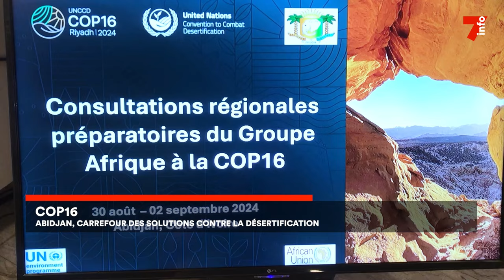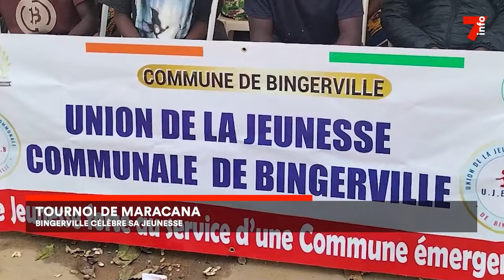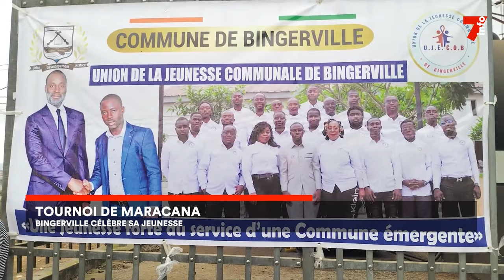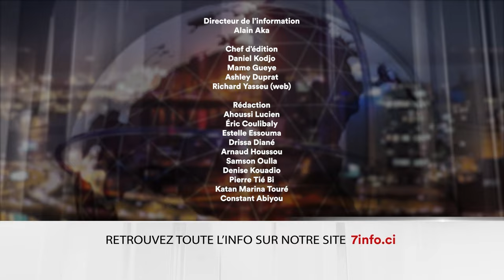Le 7 minutes du 2 septembre 2024 (édition du 6H)